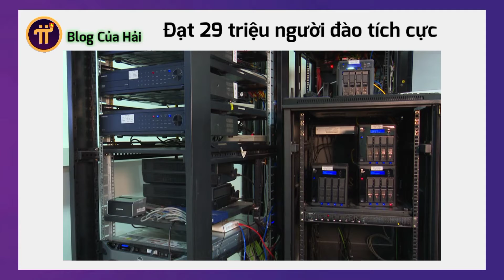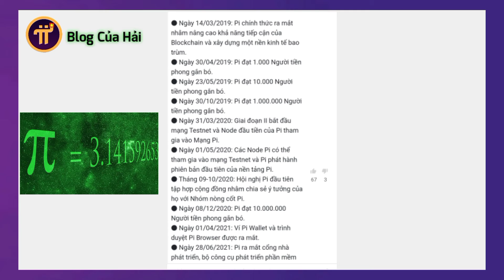Pi Network l Nhìn Lại Chặng Đường Của Pi Network l Blog Của Hải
● Tham gia đào pi network dự án bùng nổ trong tương lai

● Tham gia đào Bee Network nhập mã mời nguyenduyenhai để tăng tốc độ đào